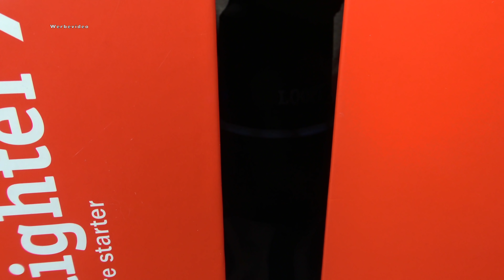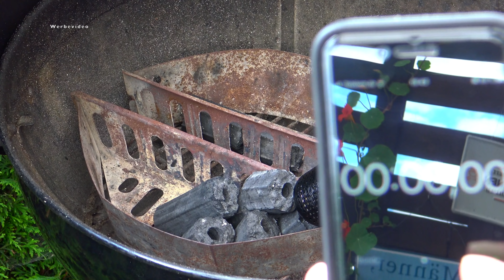Looftlighter X Unboxing / Vorstellung / Produkttest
Die Ofenseite.com hatte über Facebook einen Produktester gesucht für den Big Green EGG Looftlighter X da hatte ich mich beworben und den Zuschlag bekommen.
In diesem Video zeige ich euch den Big Green Egg Looftlighter X als Unboxing / Vorstellung / Produkttest.

Hier bekommt ihr den Big Green Egg Looftlighter X

nichts. Und kommentiert fleißig

Video Ausrüstung
## Canon EOS 250 D
## Canon Objektiv EF 50mm Brennweite F1.8 STM
## Sony FDR-AX100 4K Ultra HD Camcorder
## Hama Kamera Stativ Action 165 3D
## DJI Osmo pocket
## Osmo Phone Holder
## Osmo Pocket Ton Adapter
## Osmo Filter Set Freewell All Day - 4K Series
## Mikrofon Rode Filmmaker Kit
## Mikrofon AKKUS Panasonic eneloop pro
## Neewer verbesserter Z Flex Neigekopf Z Stativkopf
## Studio Leuchten
## Goriila Pad
## Kamera Koffer

Meine Grills + nützliches Zubehör
## El Fuego Portland XXL
## Weber Kugelgrill
## Weber Campinggrill
## BBQ TORO PG1 Pelletsmoker
## BBQ-Toro Pizzaofen Havai
## Keter BBQ Beistelltisch/Zubereitungstisch Unity XL.
## IKEA Koncis Ofenform mit Rost
## IKEA Deckelhalter/Rippchehalter "Variera" - Edelstahl
## Moesta V-Tong Zange
## Mein Messer
## Mein Brett
## Holzkohle Black Ranch für Keramikgrill
## Pizza Schieber
## Pizza Cut
## BBQ Bären Krallen (Pulled Pork)
## Mangal Spieße
## Mangal Grill
## Burger Presse.
## Profi Hähnchenbräter BBQ Chicken Bräter
## Edelstahl Grillkorb
## Inkbird IBBQ-4T WLAN Grillthermometer
## Inkbird Sous Vide Stick
## Inkbird IBT-4XS Bluetooth Barbecue Grillthermometer
## Zelsius Wurstfüller 5 Liter
## Bosch MFW68660 ProPower Fleischwolf

Dutch Oven + Zubehör
## Dutch Oven Tisch
## BBQ-Toro Gusseisen Grillpfanne.
## BBQ-Toro Dutch Oven Alpha Serie DO9A
## BBQ-Toro DOPFWUNDER
## BBQ-Toro Grillhandschuhe
## BBQ-Toro Gusseisen Maisbrotpfanne
## BBQ-Toro Dutch Oven DO10.
## BBQ-Toro Gusseisen Kazan mit Deckel
## BBQ-Toro Pellets
## BBQ-Toro Edelstahl Feuertonne Set mit Rost